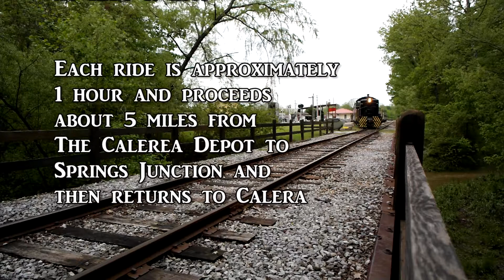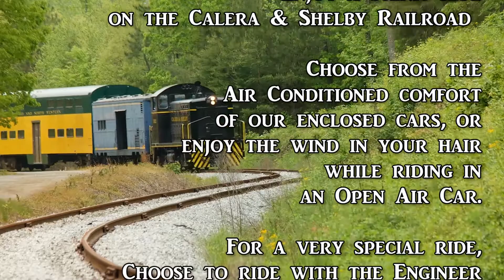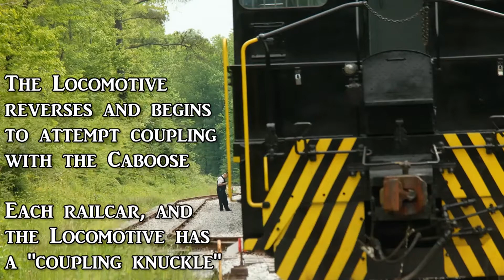Calera and Shelby RR Train Ride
Some footage captured during the April 25 Calera & Shelby 11 a.m. train ride.